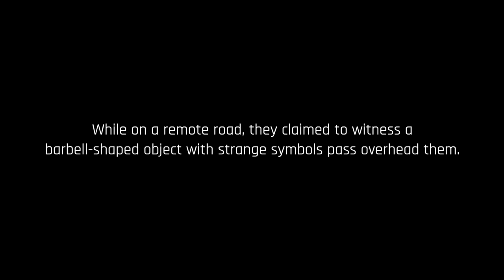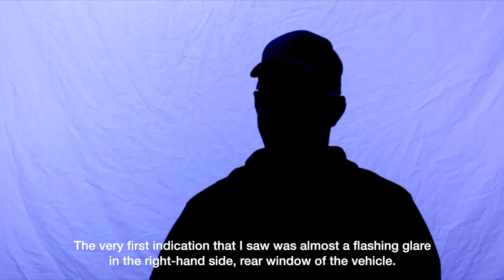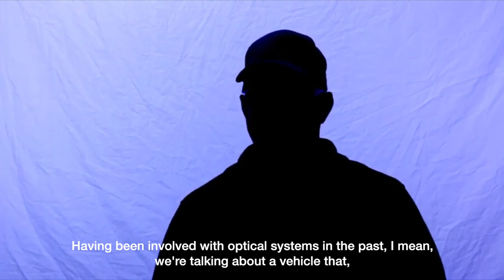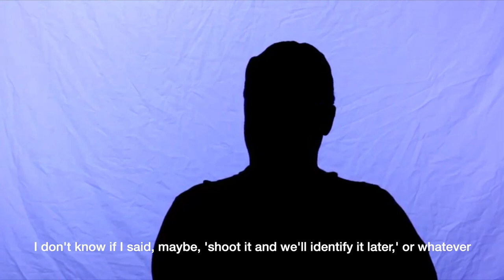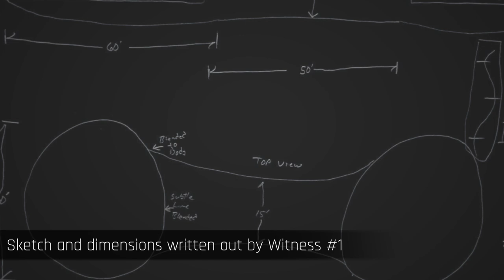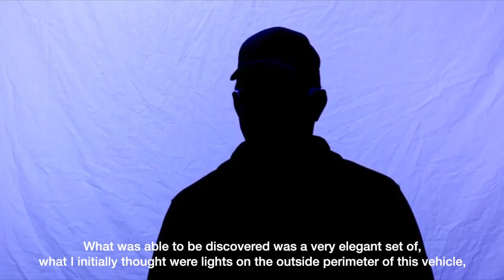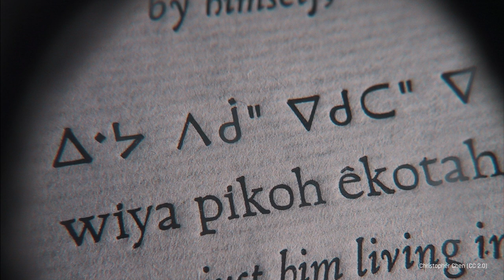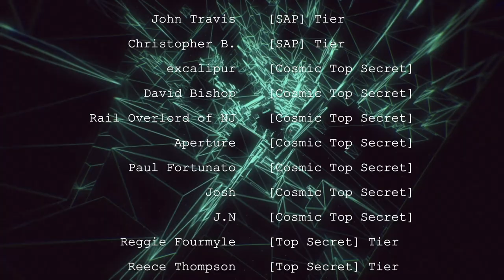The Ontario Barbells | DoD Contractor Sees Unidentified Object with Strange Symbols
In August 2013, witnesses 1, 2 and 3 were driving on a remote logging road in Ontario, Canada.  They had just finished hunting, and were on their way back to camp.

What followed is one of the most interesting close-up encounters with an unidentified object in recorded history.  The primary witness is an engineer and has contracts with the Department of Defense, something that has been verified by investigators Phil Leech and Robert Powell.

We spoke with Powell, now with the Scientific Coalition for UAP Studies (SCU), about the case, and why he believes it's so compelling.  The primary witness and witness #3 both went on the record to investigators – their testimony, along with a video they recorded, is covered in today's episode.

JOIN US

TIMESTAMPS

0:00 Intro
2:10 Witness #1
6:02 Movement of travel
6:42 "Just shoot it!"
8:13 Double checking the math
10:41 Second and third UFOs
11:40 Video recording
12:39 Strange symbols

SOURCES

It's [redacted] is a venture of It's Bloody Science! LLC, which created the narration and editing of this video.

Song No. 1: The A Return, Jesse Gallagher

Song No. 2: It’s Coming, Josh Kirsch/Media Right Productions

Song No. 3: 100 Degrees Under, RAGE